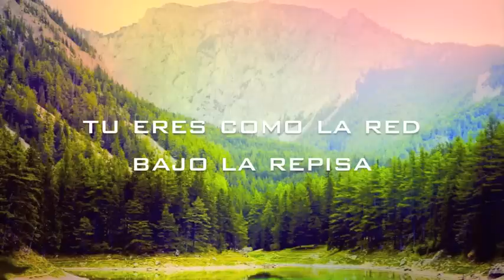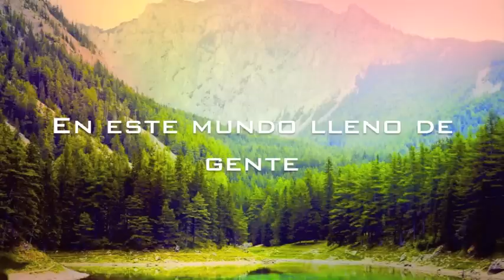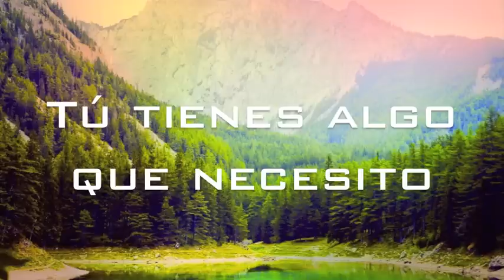OneRepublic - Something I Need Subtitulos en Español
Album: Native.

English lyrics

I had a dream the other night
About how we only get one life
Woke me up right after two
Stayed awake and stared at you
So I wouldn't lose my mind

And I had the week that came from hell
And yes I know that you can tell
But you're like the net under the ledge
But I go flying of the edge
You go flying off as well

And if you only die once I wanna die with
You got something I need
In this world full of people there's one killing need
And if we only die once I wanna die with you (you, you, you)

Last night I think I drank too much
Call it our temporary crutch
With borken words I tried to say
Honey don't you be afraid
If we got nothing we got us (Yeah)

I know that we're not the same
But I'm so glad damn that we made it
To this time, this time, now

Yeah in this world full of people there's one killing need
And if we only die once I wanna die with you (Yeah)

If we only die once I wanna die with
If we only live once I wanna live with you